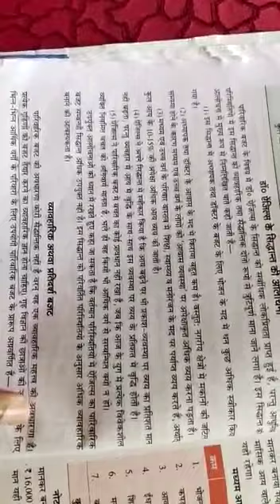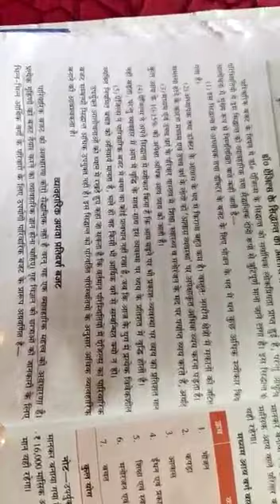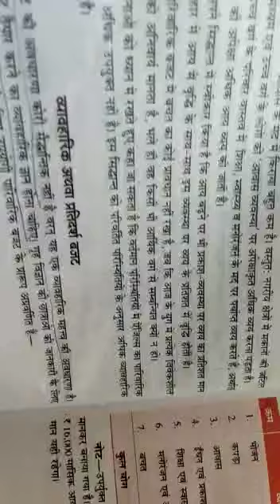Hindi Medium, Class-10 ,Subject-Home science ,Topic-Shikshika dwara pratidarsh budget ka pradarshan